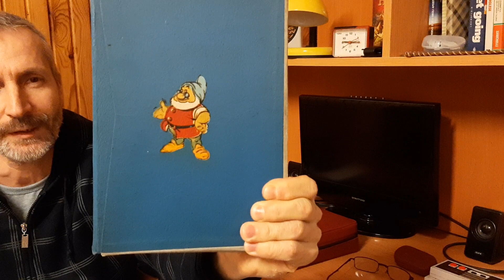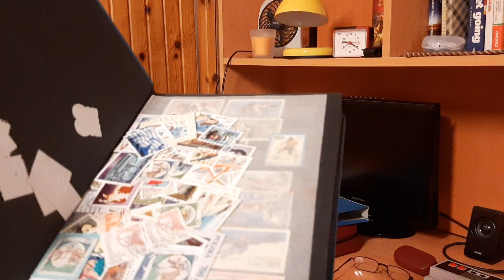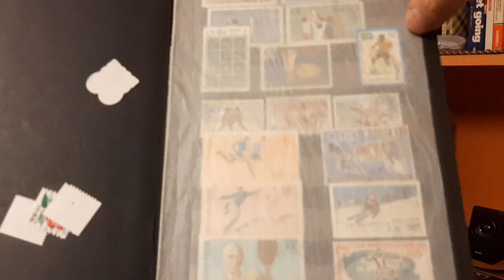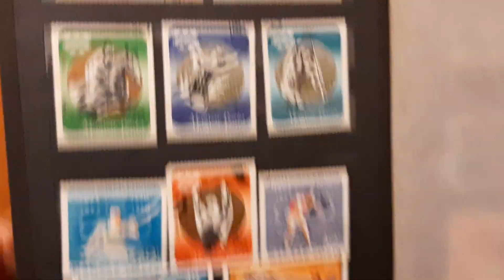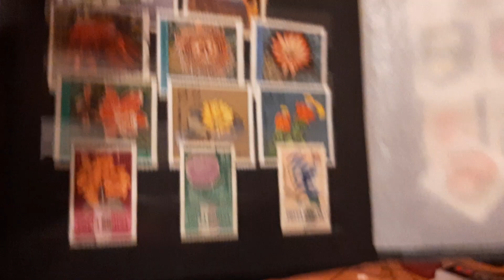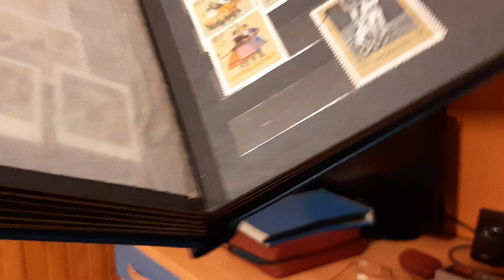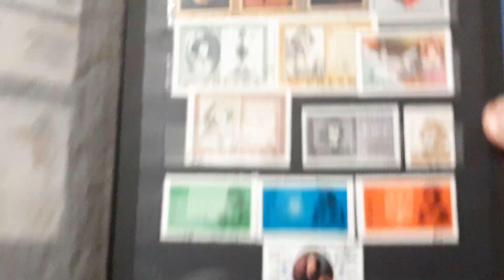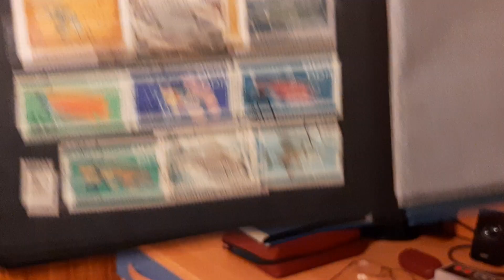Filatelistyka a prawo Boże 😇 [129]